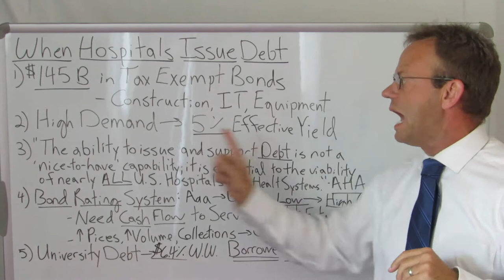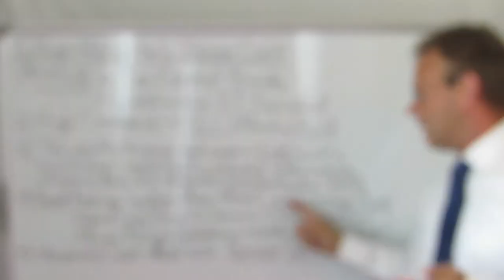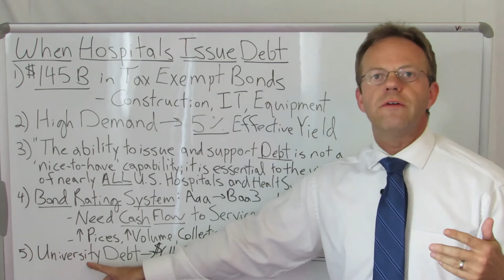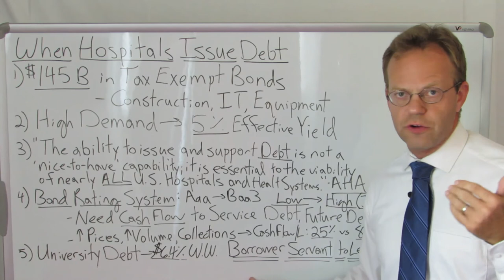US Hospital Debt Explained: Do Patients Come First or Creditors?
US Hospitals Have Issued $145 Billion in Tax-Exempt Bonds. The Money Is Used for Construction, IT Systems and Equipment.

There Is High Demand for Hospital Bonds Because They Pay 5% Effective Yield.

The American Hospital Association Says Issuing Debt is 'Essential' to Nearly All US Hospitals.

Hospital Bonds are Rated by Agencies Such at Moody's, Fitch and Standard & Poor's.

The Better a Hospital's Cash Flow, the Better Its Bond Rating and the Lower Its Interest Rate on Their Bonds (i.e. Cheaper Debt)

Therefore, Maximizing Cash Flow from 1) Higher Prices, 2) Higher Patient Volumes and 3) Aggressive Collection Practices Is Necessary to Allow a Hospital to Pay Its Existing Debt and Keep Issuing New Debt.

By Contrast, Not-for-Profit Universities Have Only Issued $6.4B in Debt Worldwide.

Perhaps the 'Priorities of Creditors' Is Part of the Reason Why Patients Frequently DO NOT COME FIRST in US Healthcare.

90,000+ Views Per Month Across All Platforms.